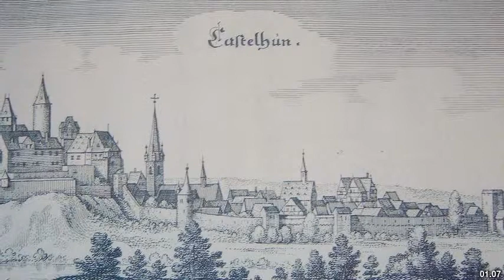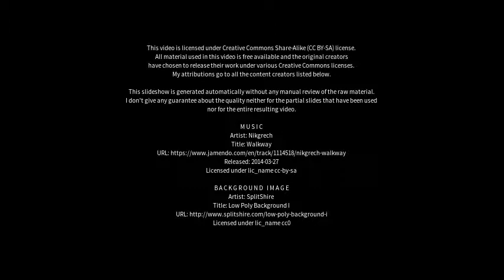Best places to visit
Best places to visit - Kastellaun (Germany) Best places to visit - Slideshows from all over the world - City trips, nature pictures, etc.